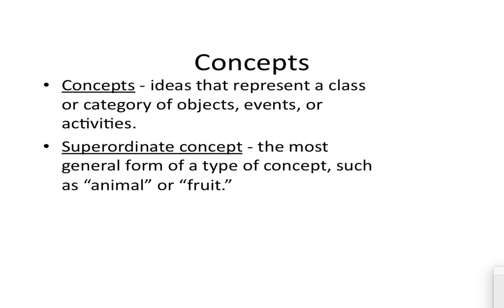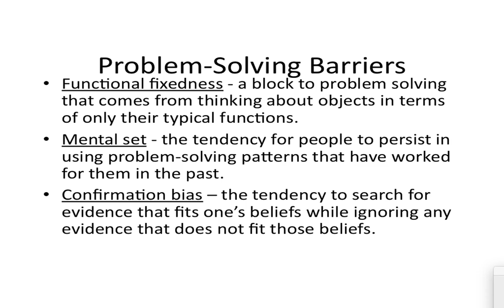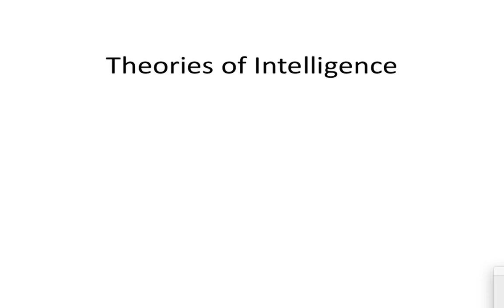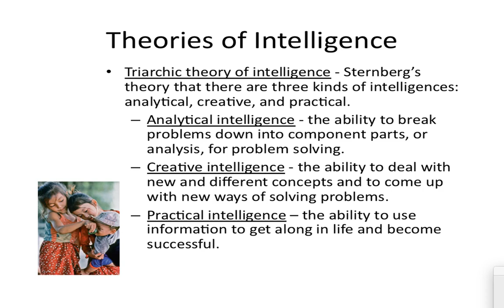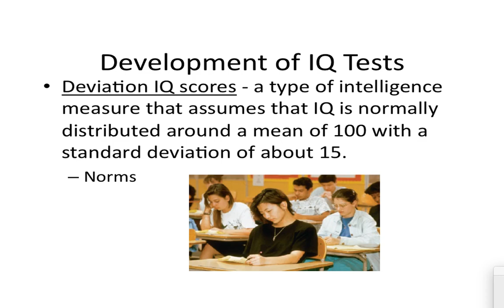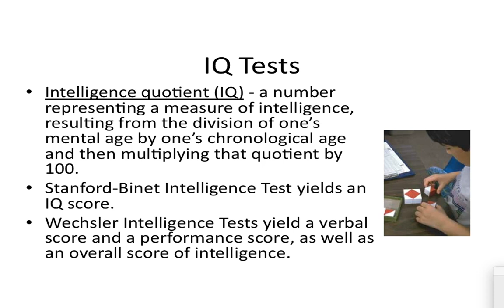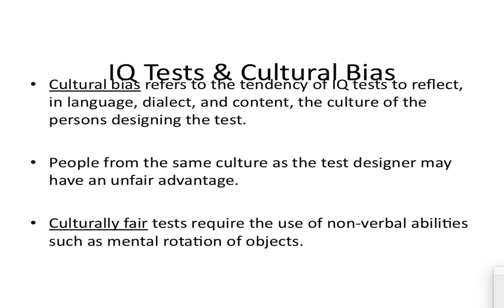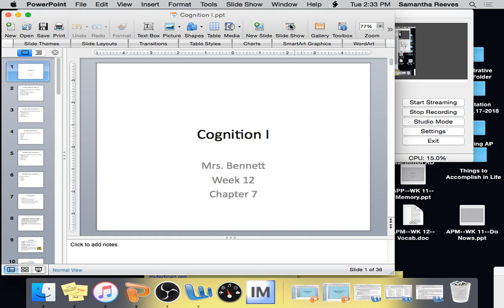APP--WK 12--Day Four--Final Lecture